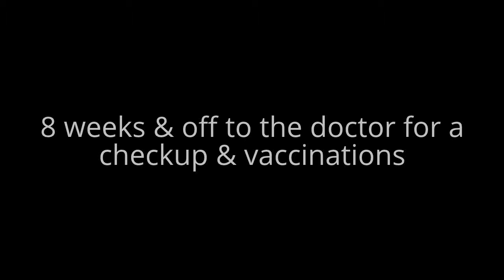Good Bye My Little Mates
Goodbye little ones, hope you do well at your new homes.  And Krinkel you behave yourself lol.